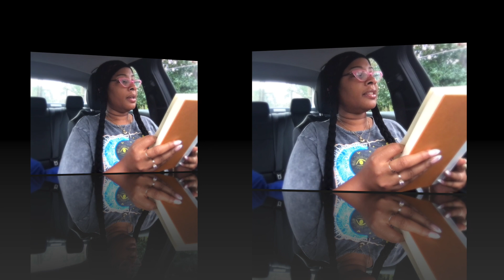Ronnie Spector's 'Be My Baby' : Col0rism at its Finest part 1